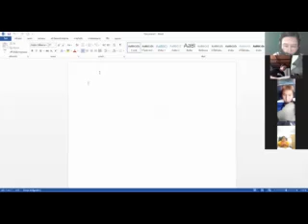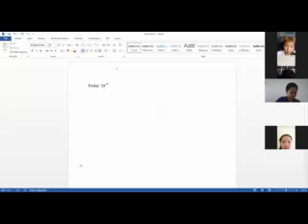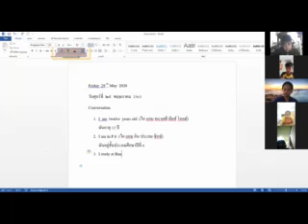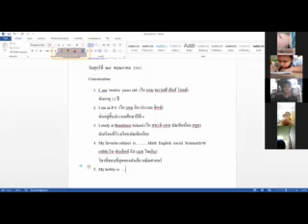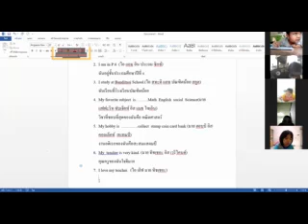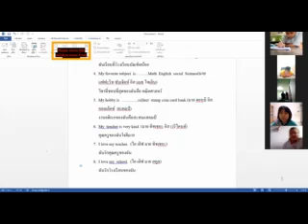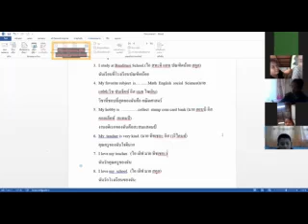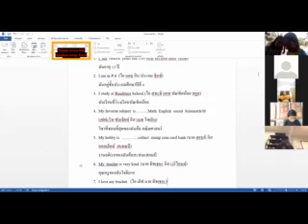ภาษาอังกฤษป.6 29-05-63